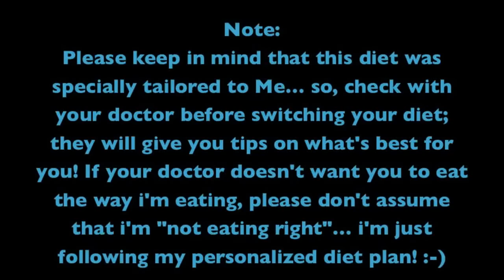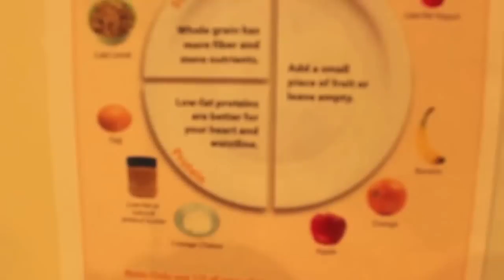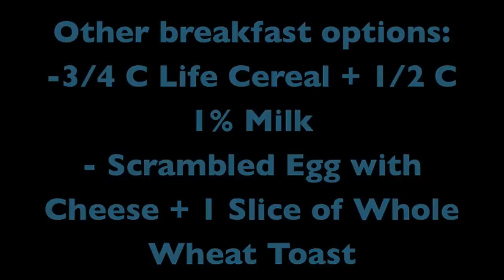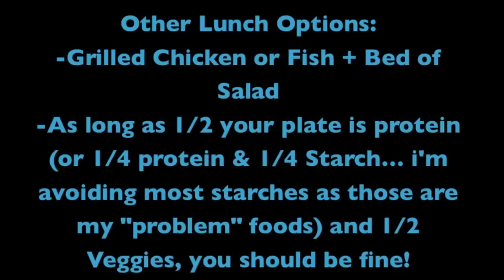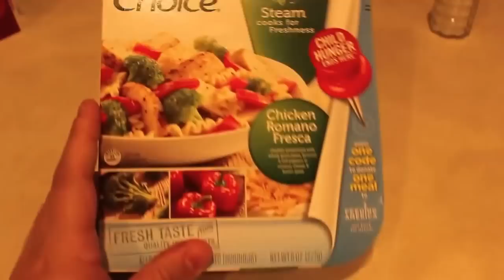Reverse Gestational Diabetes- "MUST SEE THIS VIDEO"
Among diabetic pregnant women, the most common problem when it comes to their baby's health is the condition called "macrosomia" or having a baby with large body. This is because the blood of the mother with diabetes is interchanged with that of the baby inside the womb. As a result, the baby will produce insulin to be able to glucose and this will lead to fat deposits, which causes the baby to grown larger compared to the regular ones.

For a healthy lifestyle during pregnancy, it is ideal to maintain an appropriate weight gain, average consumption of various foods from different food groups, timely and prescribed vitamin and mineral supplementation, and lots of fluid intake. Sweets and fats should also be kept to a minimum level of consumption.